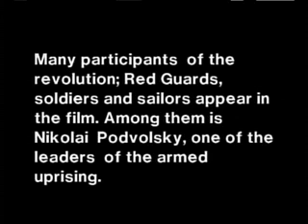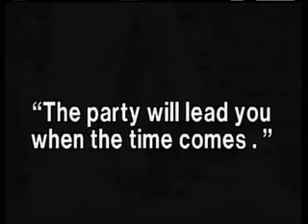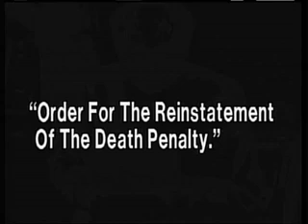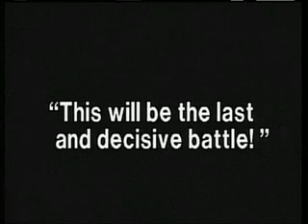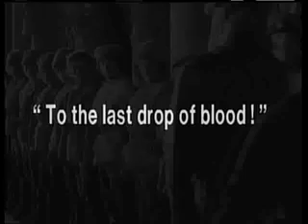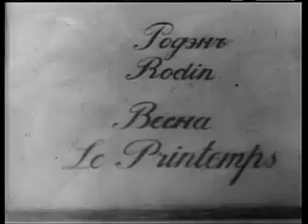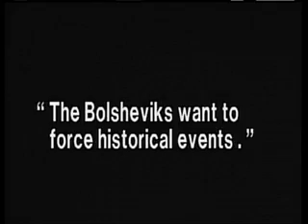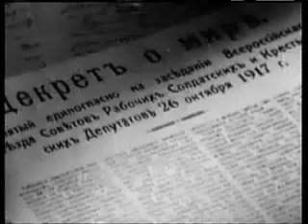October: Ten Days That Shook the World (Sergei Eisenstein|Film|1928)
October: Ten Days That Shook the World (Russian: Октябрь (Десять дней, которые потрясли мир) is a 1928 Soviet silent historical film written and directed by Sergei Eisenstein and Grigori Aleksandrov. It is a celebratory dramatization of the 1917 October Revolution commissioned for the tenth anniversary of the event. Originally released in the Soviet Union as October, the film was re-edited and released internationally as Ten Days That Shook The World, after John Reed's popular 1919 book on the Revolution.